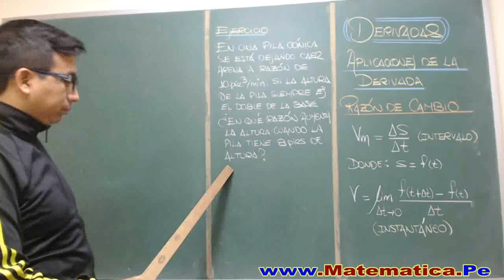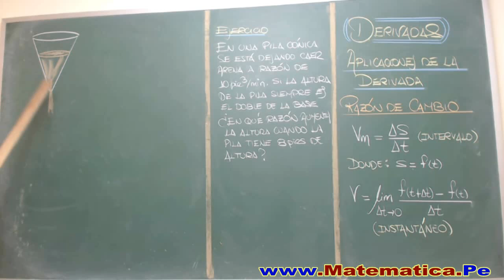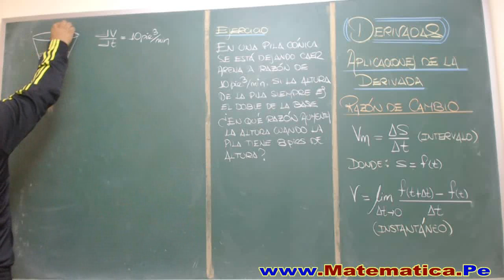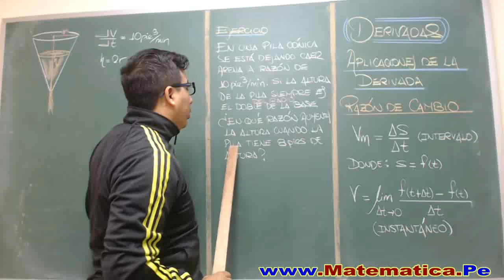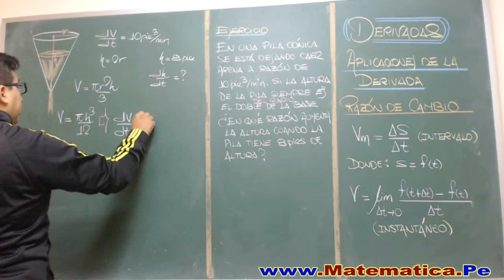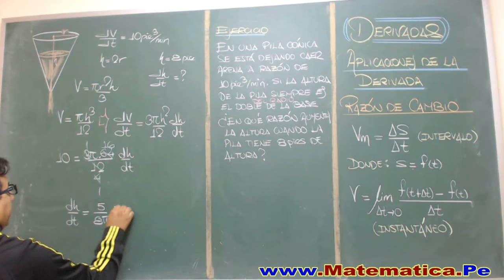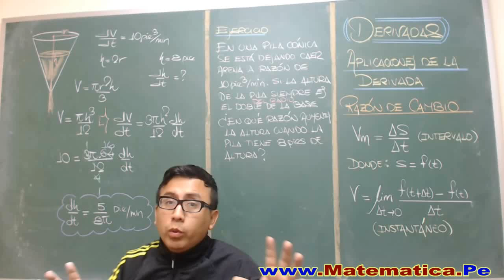APLICACIONES A LA DERIVADA - RAZON DE CAMBIO - PROBLEMA RESUELTO